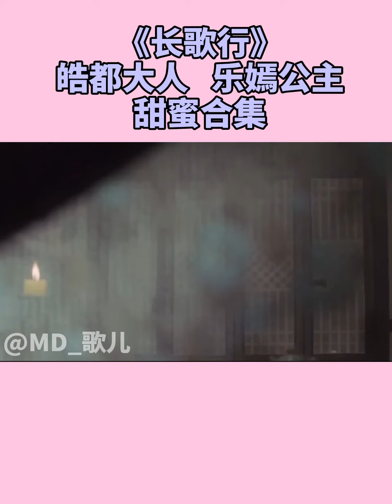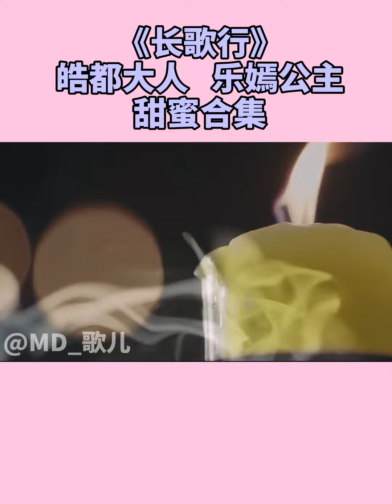《长歌行》皓都大人、乐嫣公主甜蜜合集